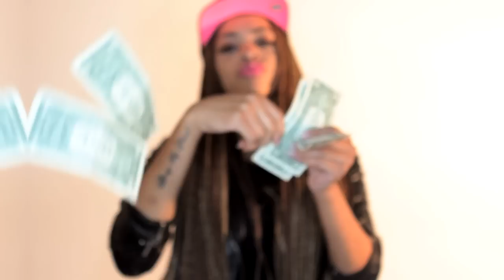Runway Bella - Get Money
Directed by: Forman James
Song Produced By The Innovatorz